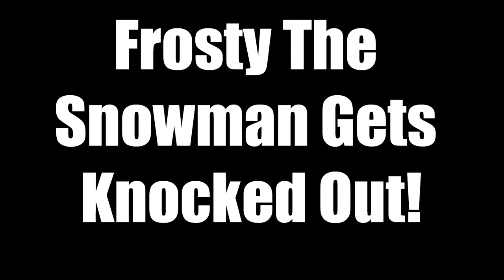Frosty The Snowman Gets Knocked Out!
Hit so hard he got decapitated!!!